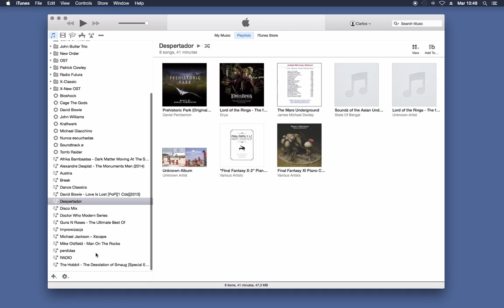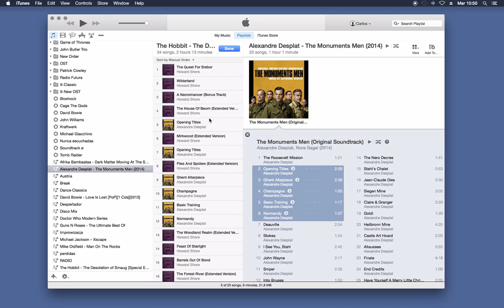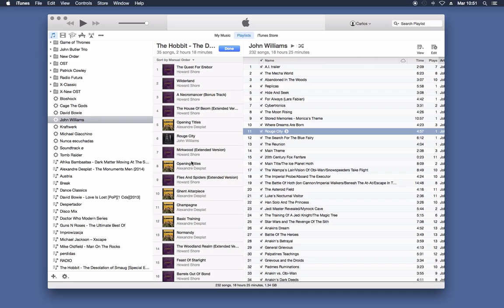iTunes 12: el nuevo constructor de listas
Apple ha puesto a disposición de los desarrolladores junto con la cuarta beta de OS X 10.10 Yosemite la primera beta de iTunes 12. Esta nueva versión incluye el nuevo constructor de listas, que permite de forma sencilla poder acceder a los contenidos de una lista y crearlas con mayor facilidad y ordenación directamente sobre iTunes.